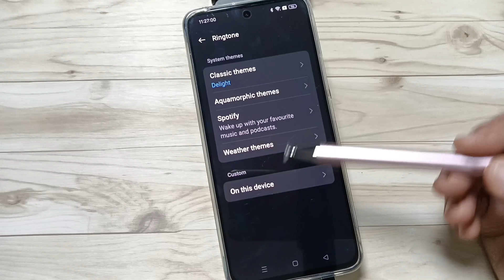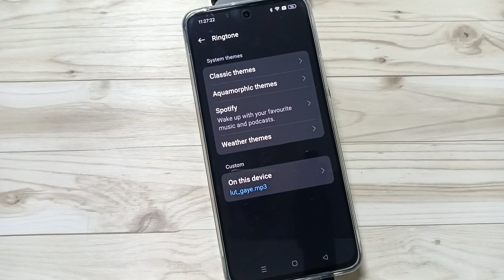Realme 12 Pro 5G Alarm Ringtone Setting | How To Change Alarm Ringtone in Realme 12 Pro 5G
Hi friends this video shows you that " Realme 12 Pro 5G Alarm Ringtone Setting | How To Change Alarm Ringtone in Realme 12 Pro 5G "

Realme alarm ringtone , realme mobile me alarm ringtone change kaise kare